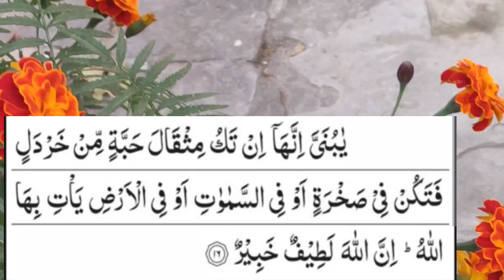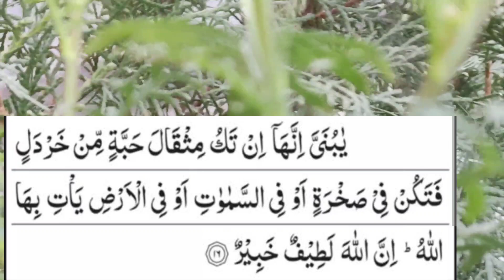Gumshuda cheez milne ka wazifa//gumshuda cheez ka wazifa//chori hui cheez ka wazifa//